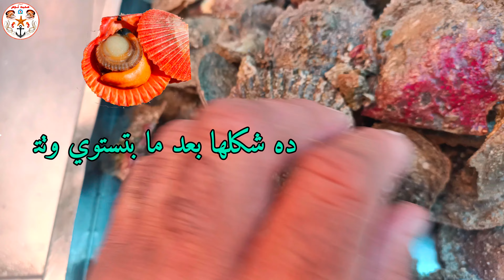افضل انواع الاصداف في الاكل😋| وازاي تفرق بينها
السريديا
صدفته اللؤلؤ
طماطم البحر
 طماطم البحر السويسي

اتمنى يكون الفيديو عجبكم...

 تعالو نورونا في محل اسماك محمد نجم ⭐
ارخص وأجود انواع الاسماك بفضل الله♥
العنوان/السويس، الغريب، امام سور نادي الغريب امام ابوحلاوه بتاع الطعميه شارع البحر.
او نيجي نجبهلكم احنا
للدليفرى /
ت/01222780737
رابط صفحه الفيس بوك👇
نورونا بالمتابعه ♥
رابط جروب الفيس بوك👇
شرفونا بالمتابعه🧡
رابط جروب الواتساب👇